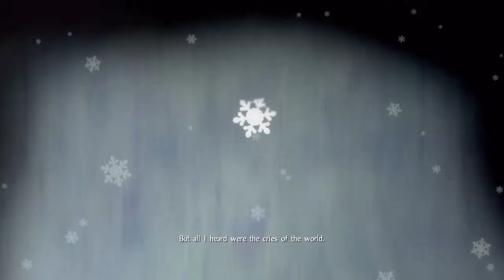Blood boiler [ENG/Tagalog] - Nioh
PSN: JDronz

I mainly play NBA2K on [PS4] I make custom and put premade shoes on NBA2K I upload 3-5 times a week, And yes I accept requests